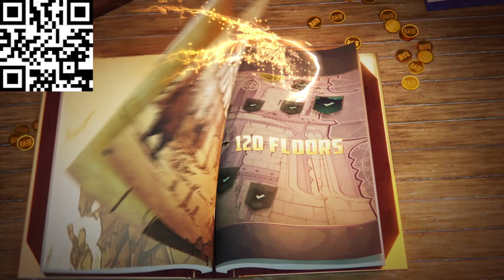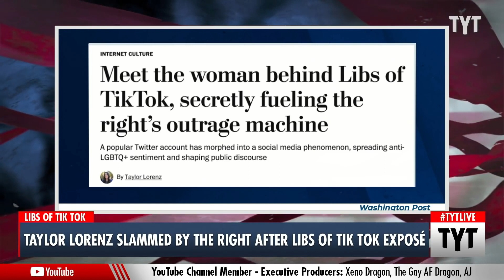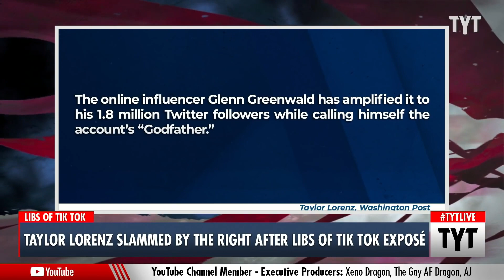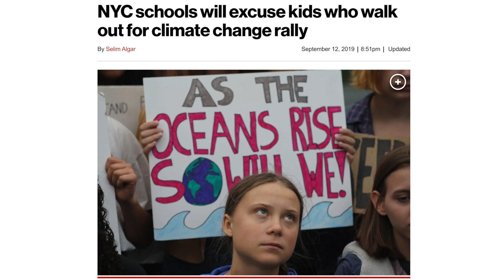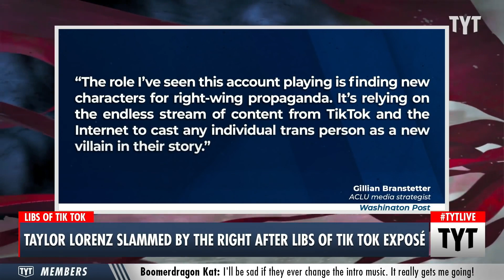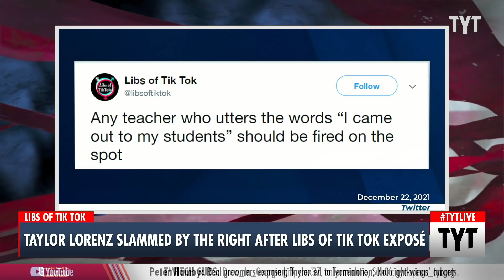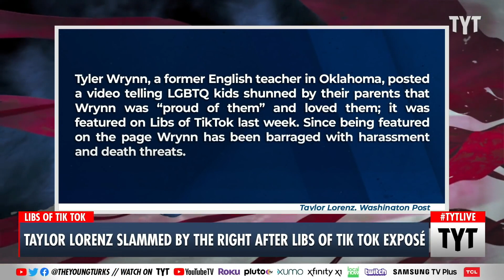TYT Melts Down Over Libs Of Tik Tok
Install Raid for Free ✅ IOS/ANDROID/PC and get a special starter pack 💥 Available only for the next 30 days

In this video I discuss the reaction of TYT to the Washington Post piece revealing the identity of Libs Of Tik Tok